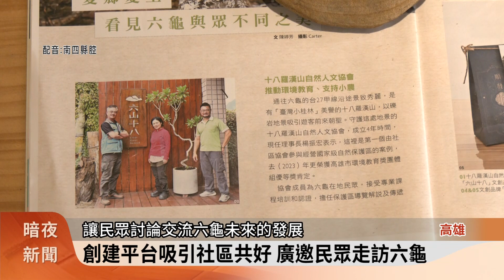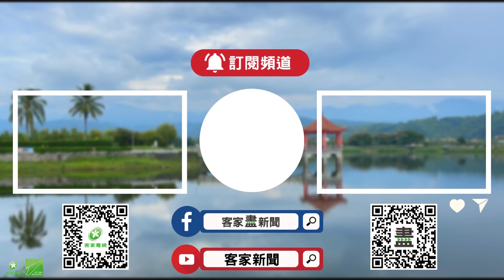十八羅漢山協會開設商店 行銷六龜物產【客家新聞20240618】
2020年成立的十八羅漢山自然人文協會，多年來透過解說，把家鄉自然生態介紹給大家，今年在林保署屏東分署的支持下，開設了「六山十八」複合式商店，希望創造六龜物產，與生態旅遊共好的平台。